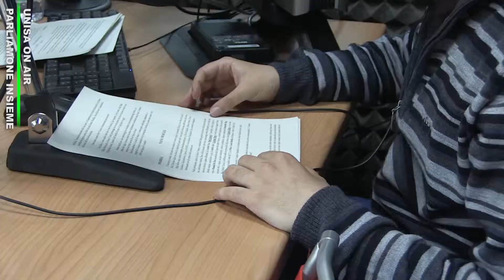PARLIAMONE INSIEME - ALESSANDRO TICOZZI